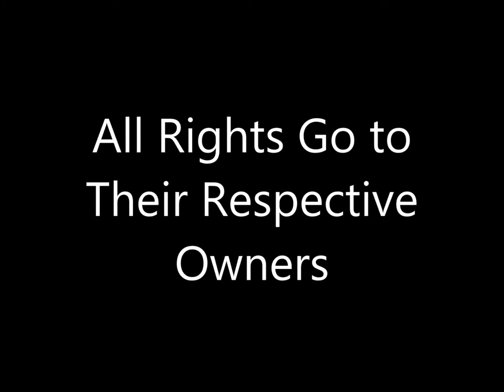OA, BardicKnowledge, Moonlapse, Laura Intravia feat DragonAvenger - The Nightmare Oath Lyrics Video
First five people to tell me which song to do for the 200th subscriber mark get prizes check the discussion board for what!

Please add a review and a comment

Original Song: Overture
Artist: Nobuo Uematsu

Remix: The Nightmare Oath
Artists: OA, BardicKnowledge, Moonlapse, Laura Intravia feat  DragonAvenger